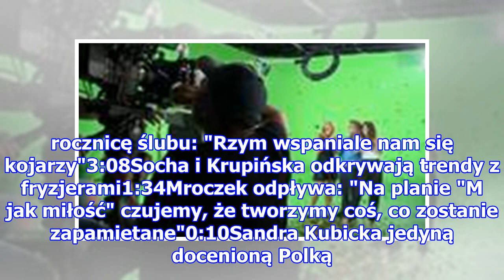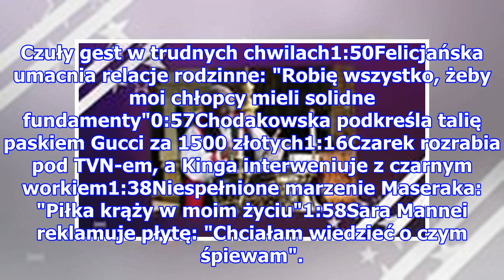Dłubanie w nosie, przysypianie... Tak posłowie PiS pracowali w Sejmie (FOTO)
Środa 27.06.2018 Dłubanie w nosie, przysypianie... Tak posłowie PiS pracowali w Sejmie (FOTO) Antoni Macierewicz Jarosław Gowin Gabriela Masłowska Patryk Jaki Zbigniew Ziobro Mateusz Morawiecki Andrzej Duda Sejm W styczniu 2018 roku zmiany, jakie rząd wprowadził w ustawie o IPN, spowodowały ostre re...